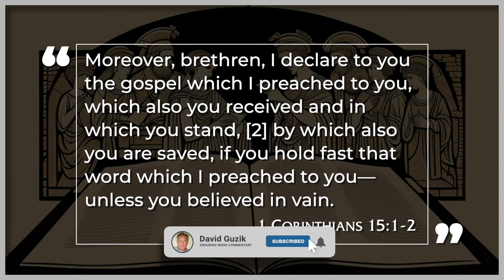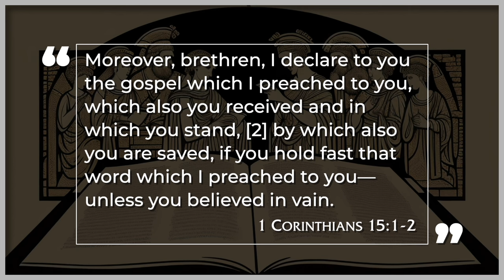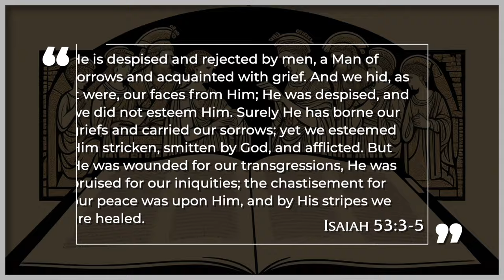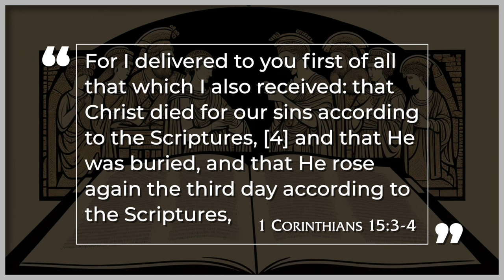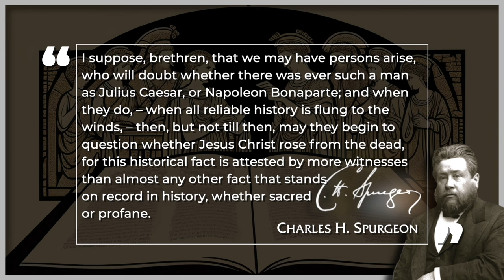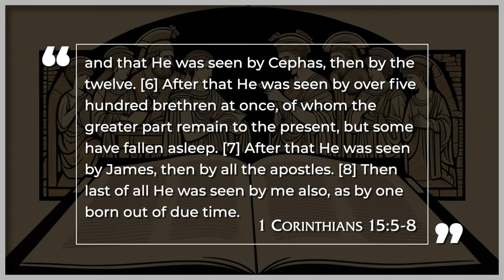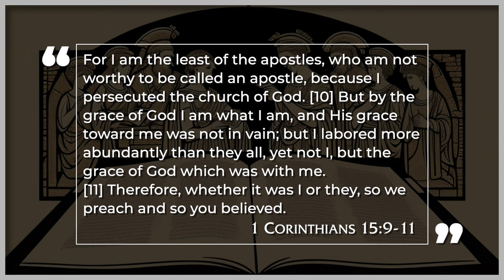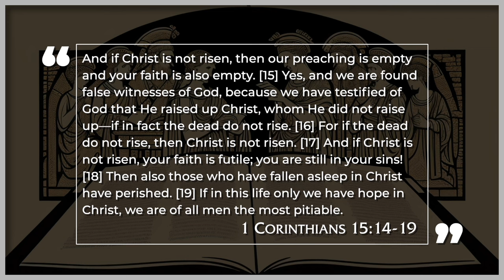1 Corinthians 15:1-19 – The Gospel of Jesus Christ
Part 18 in an audio-lecture series through 1 & 2 Corinthians, taught by Pastor David Guzik. Paul's corrective yet loving epistles to the church in Corinth stand as an incredibly important and instructive message for believers and the church as a whole to this very day.